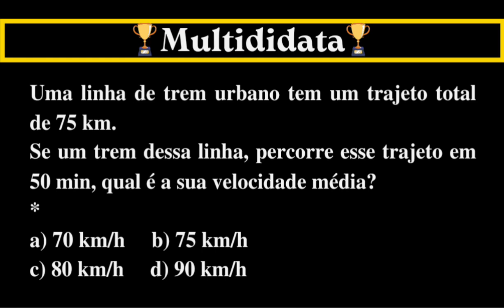🚉 FÍSICA * Velocidade Média 📚 Exercício resolvido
🏆 MULTIDIDATA * FÍSICA
Marcos Kantor